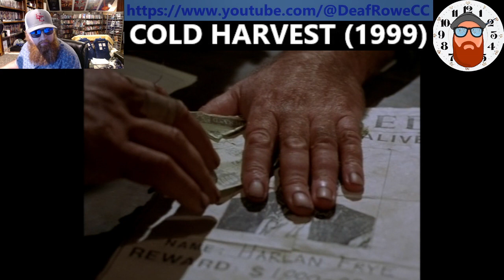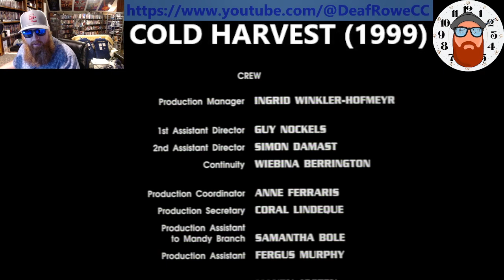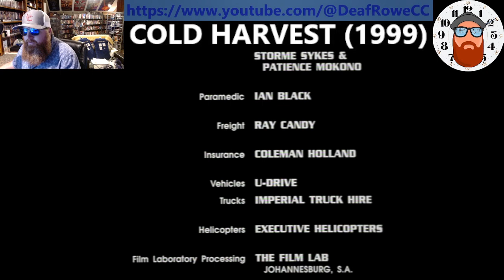DEAFROWE, "COLD HARVEST" (1999) SCI-FI ACTION WESTERN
DeafRowe here, and welcome to my new channel, today I'm talking about a kick ass action sci-fi western style movie from 1999, called "COLD HARVEST".